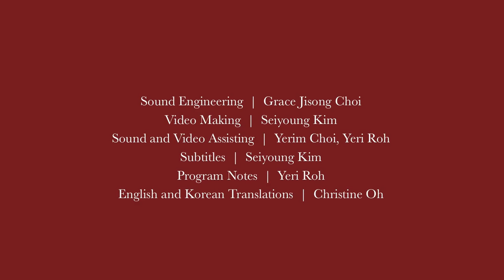Project Tacet #4 (🎃할로윈특집🎃) | Masquerade from The Phantom of the Opera | 뮤지컬 오페라의 유령 중 가면무도회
프로젝트 쉼표 #4 [Project Tacet #4] - 🎃할로윈 특집🎃

🚨 한국어 가사 자막이 준비되어 있습니다. 함께 보기를 원하시는 분들은 CC버튼을 눌러 자막을 켜주세요!🚨

🎧뮤지컬 오페라의 유령 중 가면무도회 (콘서트 버전)
🎧Masquerade from The Phantom of the Opera (Standalone Concert Version)

Lyrics by Charles Hart
Additional Lyrics by Richard Stilgoe

Special thanks to Robert Berry, Senior Licensing Consultant, The Really Useful Group LTD.

[뮤지컬 오페라의 유령 그리고 가면무도회]

1986년에 영국 런던에서 초연되어 34년간 전세계적으로 꾸준히 사랑받는 대표적 뮤지컬 오페라의 유령은 영국의 작곡가 앤드류 로이드 웨버 (Andrew Lloyd Webber)에 의해 작곡되었으며, 프랑스의 소설가 가스통 루르(Gaston Leroux)의 소설을 바탕으로 찰스 하트 (Charles Hart)가 가사를 맡아 탄생하였다. 전체적인 줄거리는 이렇다; 19세기 파리 오페라 하우스 (Paris Opera House) 지하에서 은둔하던 팬텀은 외적인 아름다움을 지닌 소프라노 크리스틴 다에(Christine Daae)에게 과한 집착을 보이며 그녀와 더 가까워지려는 계획을 세운다. 선천적인 외적 기형을 감추기 위해 가면을 쓰고 다니는 팬텀은 재능 많은 크리스틴을 예술적으로 키워주기 위해 노력하지만, 크리스틴은 자신을 후원해 주는 라울 (Raoul)에게 빠져버린다. 그녀의 부재에 팬텀은 깊은 우울에 빠지며 크리스틴을 곁에 두겠다는 계획을 세우고, 라울은 이를 좌절시키려 한다. 프로젝트 쉼표는 이 장황한 뮤지컬의 2막의 1장인 가면무도회(Masquerade)를 연주한다. 가면무도회에서는 팬텀이 크리스틴에게 샹들리에를 떨어드린 지 6개월이 지난 후, 오페라 극장 로비 파티장에서 팬텀의 존재를 잊은 채 모든 사람들이 한 자리에 모여 가면을 쓰고 즐겁고 유쾌하게 합창을 한다.

The story goes as follows: 19th century Paris Opera House — underground, the Phantom, who has been in seclusion, sees the beautiful Christine Daae and decides to get close to her. The Phantom who wears a mask to hide his deformity tries to cultivate Christine’s talents, but she falls for her sponsor, Raoul. Fallen into deep depression in Christine’s absence, the Phantom makes plans to keep Christine by his side, though Raoul intervenes. Project Tacet will perform the number, “Masquerade”, from the first scene of the second act of this grand musical. “Masquerade” takes place 6 months after the Phantom dropped the chandelier onto the stage. Having forgotten the incident, everyone parties and sings happily in chorus.

[Project Tacet | 프로젝트 쉼표]

프로젝트 쉼표의 연주자들은 모두 한국인들과 한국계 교포로 이루어져 있습니다. 미국 줄리어드 음악원, 커티스 음악원, 예일대 음대, 뉴잉글랜드 음악원, 독일 뮌헨 국립음대, 한스 아이슬러 음대, 서울대, 연세대, 한예종, 등에서 공부하고 한국과 미국, 호주, 유럽에서 활발히 활동하고 있는 아티스트들로 구성되었으며, 세계적인 권위의 국제 콩쿨과 유명 오페라 극장, 그리고 오케스트라에서 한국 클래식 음악의 위상을 높이고 있는 자랑스러운 뮤지션들입니다!

The performers of Project Tacet are comprised of Koreans and multi-national Koreans. They have studied or are currently studying at The Juilliard School, Curtis Institute of Music, Yale University, New England Conservatory, Hochschule für Musik und Theater München, Hochschule für Musik Hanns Eisler Berlin, Seoul National University, Yonsei University, Korea National University of Arts, Ewha Womans University, etc. They are actively performing in Korea, the United States, Australia, and Europe and are raising the status of Korean classical music in international competitions, well-known opera theaters, and orchestras.

지휘 : 이지영

바이올린 : 구희원, 강정은, 김수연, 노예리, 이근화, 이해민, 정희연, 최지수
비올라 : 성리사, 성세민, 장희진
첼로 : 김하영, 박소윤, 진은애
더블베이스 : 오주은

플륫 : 최예진, 최예림
클라리넷 : 김새롬
오보에 : 정지혜
바순 : 임다은
호른 : 오지선, 유해리, 송지향
트럼펫 : 김지웅, 김상현
트럼본 : 손지홍
타악기 : 김지향
하프 : 정연화
피아노/신디사이저 : 최지송

여자 성악 : 김수, 목지영, 박지민, 오승연, 최예나
남자 성악 : 강동훈, 김세영, 김승윤, 조준, 황준석

음원제작 : 최지송
영상제작 : 김세영
영상&음원 보조 : 최예림, 노예리
자막 : 김세영
프로그램 노트: 노예리
번역: 오승연, 김세영
기획 : 김세영, 노예리, 이지영, 최예림

Conductor : JiYung Lee

Violin : Heewon Koo, Jung Eun Kang, Sooyeon Kim, Yeri Roh, Kunwha Lee, Haemin Lee, Heeyeon Jung, Ji Soo Choi
Viola : Lisa Sung, Sarah Semin Sung, Heejin Chang
Cello : Caroline Kim, Soyoon Park, Eunae Jin
Double Bass : Shine Oh

Flute : Lisa Choi, Yerim Choi
Clarinet : Saerom Kim
Oboe : Victoria Chung
Bassoon : Da Eun Lim
Horn : Jisun Oh, Haeree Yoo, Jihyang Song
Trumpet : Ji Woong Kim, Sanghyun Kim
Trombone : Jihong Sohn
Percussion : Ji-Hyang Kim
Harp : Yeon Hwa Chung
Piano/Synthesizer : Grace Jisong Choi

Female Singers : Soo Kim, Jiyung Mok, Jimin Park, Christine Oh, Jury Lee, Ji Yung Lee, Yena Choi
Male Singers : Donghoon Kang, Seiyoung Kim, Seungyun Kim, June Cho, Jason Junseok Hwang

Sound Engineering : Grace Jisong Choi
Video Making : Seiyoung Kim
Video&Sound Assisting : Yerim Choi, Yeri Roh
Subtitles : Seiyoung Kim
Program Notes : Yeri Roh
Translations : Christine Oh, Seiyoung Kim
Artistic Planning : Seiyoung Kim, Yeri Roh, JiYung Lee, Yerim Choi

[Project Tacet’s Virtual Performance #1] W. A. Mozart Le nozze di Figaro (The Marriage of Figaro), K.492, Finale